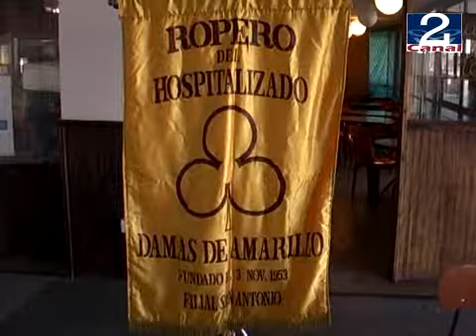25 MAY 2011 DAMAS AMARILLO